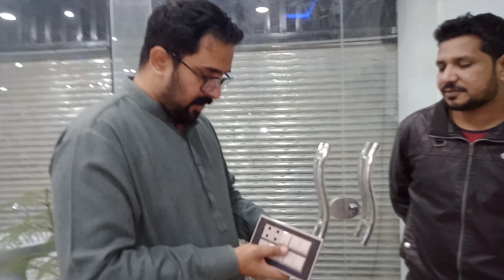Fans Selection. How to Get a suitable Fan and switch boards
We build your dream house at AR Engineering by a team of professional Engineers.

Currently our sites are in D-12, G-13 and in I-8.

Come and have a look at our quality. We assure you the best quality and best rates in the market.

Rao Irfan
AR Engineering & Construction